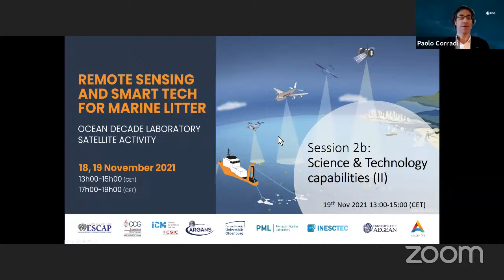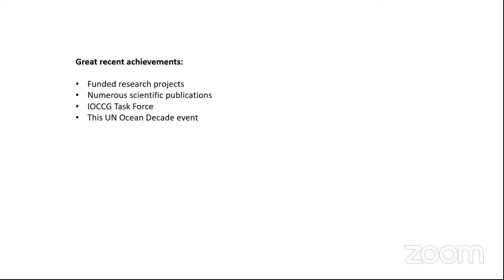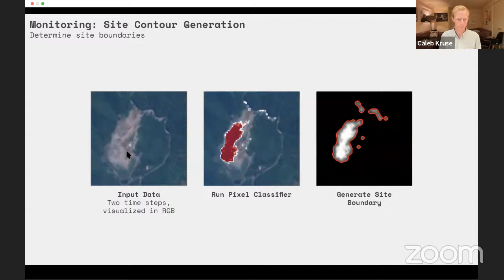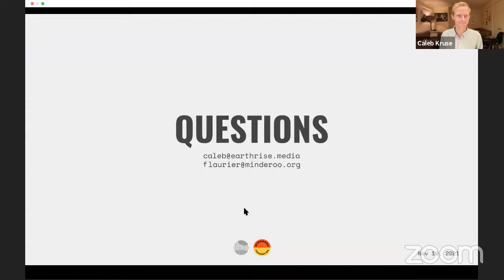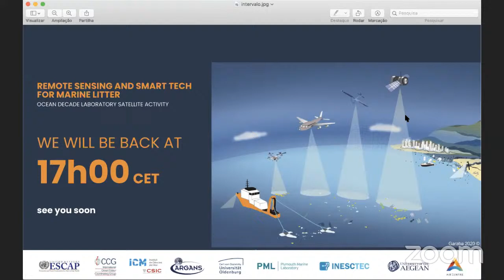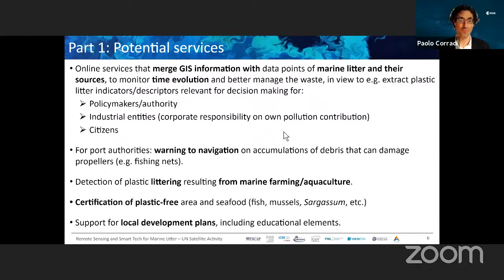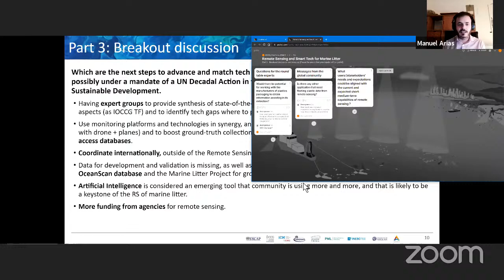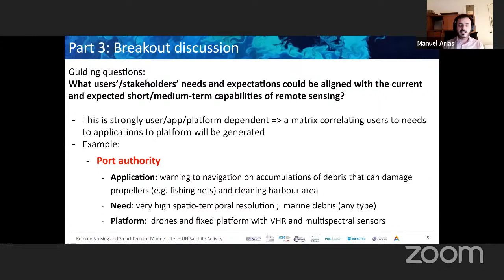Remote Sensing and Smart Tech for Marine Litter - (Nov 19, 2021)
Programme:

19th November 13:00 -15:00 CET

Part 2b – Science & Technology capabilities (II)

Introductory presentation to the session, Shungu Garaba
Laia Romero,  Lobelia Earth, Spain
Nikolai Maximenko, University of Hawaii, USA
Kostas Topouzelis, University of the Aegean, Greece
Caleb Kruse, Earthrise Media, USA
Breakup discussion and summary, moderated by Shungu Garaba

19th November 17:00 -19:00 CET

Part 3 – Breakout discussion and Workshop

Presentation on Summary of outcomes from previous parts, Manuel Arias, CSIC, Spain and Paolo Corradi, ESA, Netherlands
Messages from the global community
Round table with experts (chaired Manuel Arias and Paolo Corradi)
Conclusions and final key messages

The satellite event aims to raise awareness, among Member States and stakeholders, about the state-of-the-art capabilities and limitations of remote sensing to support the monitoring and management of marine litter, by means of instruments on board of satellites, aircraft, and drones. Creating this awareness is an essential part to align needs with capabilities and find a common ground for a successful development of the technologies.

We will discuss these needs of the target community, explain the current and near future capabilities, the best available techniques, and agree on a roadmap to match them together, along with the elaboration of a set of actions and recommendations to support their development and fulfilment.

We will coordinate existing working groups to support a Call-for-Action platform to foster the use of remote sensing as a complementary monitoring strategy for marine litter. The activity will benefit from the full support and participation of the IOCCG Task Force on Remote Sensing of Marine Litter and Debris, as well as of a coordinated set of international experts from academia, industry, civil society and stakeholders from the global network that the organizing committee of this Activity has access to, which includes OASIS, IMDOS and the Marine Debris Working Group from Blue Planet.

The event will impact the community by linking participants and stakeholders with the recently formed international task force, focusing on this emerging research field, and enabling guidelines and knowledge and networking opportunities, with the goal to grow the community in a coordinated way, optimizing the international efforts.

The connections with world-leading space agencies (NASA, ESA, JAXA, ISRO) enable the transformation of the conclusions and recommendations of the Satellite Activity, into real action plans for the deployment of the technologies and services required by the stakeholders, to be developed in the years to come.

The expected follow-up annual events will serve to monitor such developments and update the roadmap according to the evolving needs of cleaning and mitigation strategies, as well as of the policy makers.

Being remote sensing technologies one of the most affordable and low-cost solutions within reach of developing countries, our science-based and pragmatic approach for the activity is meant to take this fact in consideration, acknowledging that are precisely those countries in the most need of technical solutions at their disposal for tackling the environmental issue of marine litter.

The aim of these approaches is to work collectively with the global community towards the objective of “A Clean Ocean” within the UN Decade of Ocean Science for Sustainable Development, and in particular the objectives of the UN Sustainable Development Goal 14.1, the G20 Osaka Blue Ocean Vision, the ASEAN Framework of Action on Marine Debris, national policy goals and Action Plans to end marine litter.

With such purpose, the expected outcomes will be drawn so to produce measurable impact within the indicators agreed by the international community and UNEP on this decadal global sustainability objective.

Finally, we aim to produce a resilient and lasting impact within the global community, by promoting the event and its outcomes beyond the life of the Satellite Activity, in the following way:

- With the organization of follow-up activities in annual basis.

- Generating, storing, and openly distributing the recordings of the sessions and discussions of the Satellite Activity.

- Sharing the messages received from the global community during the event, whereas as recorded personal videos, or written messages.

- Producing a documentary of the event, including participation of relevant personalities and stakeholders.